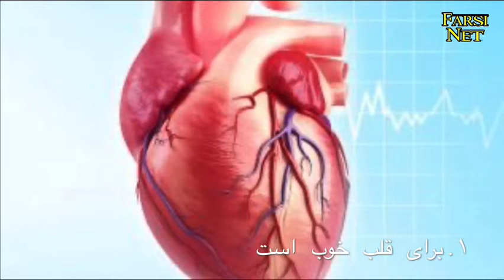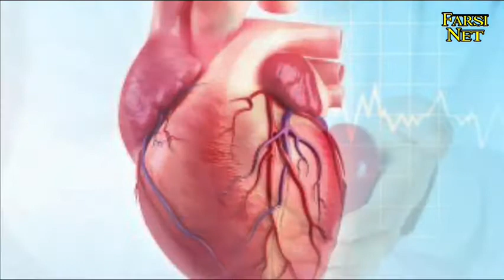خواص باقلا برای بدن